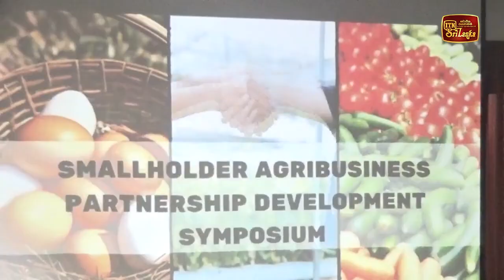කුඩා තේ වතු හිමියන්න්ට සල්ලිවලින් වාසියක්